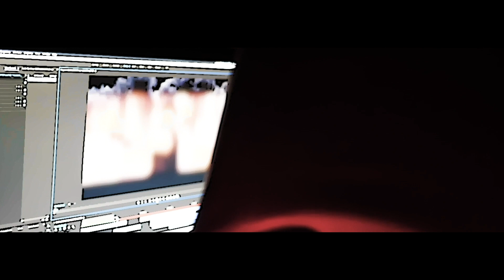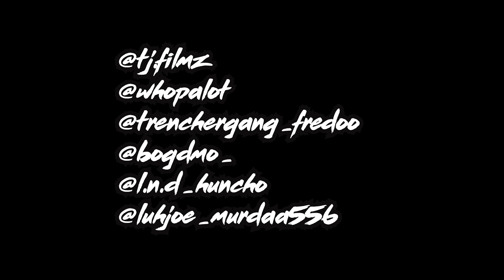L.n.d hunchoo ft.b.o.g domo x fredoo trencher x l.n.d devo x laa joe -Freestyle prt2 (Pop ups Outro)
TJFLMS Location Saint Louis MO

ALL VIDEOS ARE $80